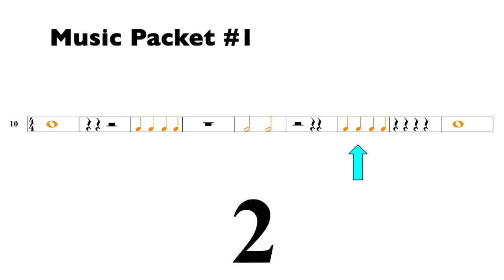Music Packet 1 #10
From Habits of a Successful Beginner Band Musician
Colors align with Boomwhacker solfege